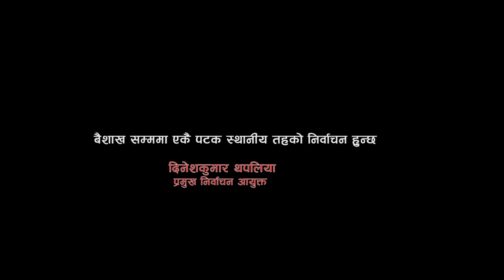बैशाख सम्ममा एकै पटक स्थानीयत तहको निर्वाचन हुन्छ : प्रमुख आयुक्त थापलिया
तपाईहरुको कुनै सल्लाह, सुझाभ, जिज्ञासा भए कृपया हाम्रो आधिकारिक तलको लिङ्क मार्फत जोडिनुहोला: